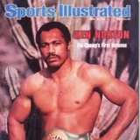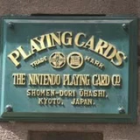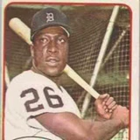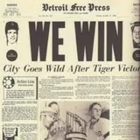Remembering Hiroshi Yamauchi, Ken Norton, Gates Brown, Jackie Lomax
An Empire of Games

JAPAN'S STEVE JOBS, MANDINGO, SWINGING GATES, AND SOUR MILK SEA

Hiroshi Yamauchi ran the Nintendo Company for over half a century, taking it from a modest trading card company to a worldwide industry. He is considered the most influential man in video game history. Ken Norton was one of the great heavyweight boxers of the 1970's and is best known as the man who broke Muhammad Ali's jaw. Gates Brown was the greatest pinch hitter in American League history and a mainstay on the great Detroit Tigers team of 1968. Jackie Lomax was a protégée of George Harrison and recorded a memorable version of Harrison's composition Sour Milk Sea.

Nintendo Co., Ltd. (任天堂株式会社 Nintendō Kabushiki gaisha?) is a Japanese multinational consumer electronics company headquartered in Kyoto, Japan. Nintendo is the world's largest video game company by revenue.[6] Founded on September 23, 1889[2] by Fusajiro Yamauchi, it originally produced handmade hanafuda cards.[7] By 1963, the company had tried several small niche businesses, such as cab services and love hotels.[8]
Abandoning previous ventures, Nintendo developed into a video game company, becoming one of the most influential in the industry and Japan's third most valuable listed company with a market value of over US$85 billion.[9] Nintendo of America is also the majority owner of the Seattle Mariners Major League Baseball team.[10]
The name Nintendo can be roughly translated from Japanese to English as "leave luck to heaven."[11] As of June 30, 2013, Nintendo has sold over 655.9 million hardware units and 4.12 billion software units

Josh Ciarletto